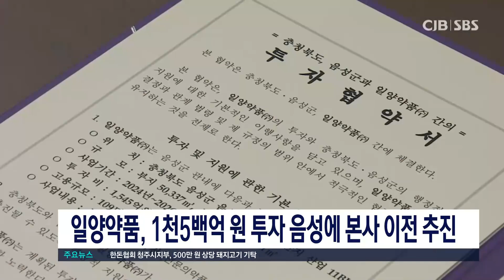일양약품, 1천5백억 원 투자 음성에 본사 이전 추진